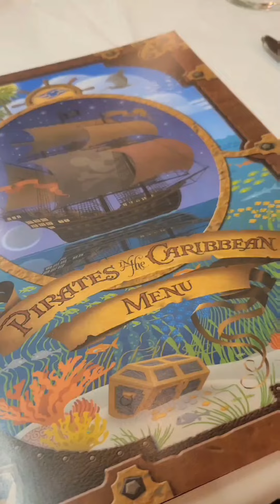Disney Dream Cruise Highlights 🌟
My family and I just got home from 8 days away including a 4 night Bahamian cruise aboard the Disney Dream.

I thought I'd share some highlights from our home away from home & a review of the experience.

Our daughter is only 3 but she LOVES Minnie Mouse & has since she was very small. Although we knew there would be some things she wouldn't be able to participate in like the water slides & staying awake for the evening shows, we knew she would be beside herself to meet her favourite Disney characters.

There were a range of character appearances rotating but only for 15min at a time. Lines are also quite long so its important to time them properly so you don't miss out. We got to see Minnie & Mickey Mouse, Donald & Daisy Duck as well as Goofy.

We had dinner The Enchanted Garden, The Royal Palace & Animators Palate. The food & service was excellent at all of them but Animator's Palate was the best as they had an interactive experience with Crush, the turtle from Finding Nemo.

Our first stop was in Nassau & we took a day trip to  Blue Lagoon Island which was a 30min ferry ride from the Port. This was the best weather we had while on the cruise & the beach was protected which was perfect for little ones.

The second stop was at Disney's private island, Castaway Cay. It was supposed to rain, but fortunately didn't but remained overcast most of the time. We went back to the ship a bit early so Sienna could enjoy the Nemo themed splashpad.

There was a storm during our last day at sea so the pools were closed for the morning. We took Sienna to the Oceaneers Club to play & tried to take her back to the splashpad but it was closed for cleaning all afternoon, likely because of an accident.

Overall, we had a great experience, but as to be expected, there are alot of people to contend with so if you aren't comfortable with crowds or lines from time to time, this may not be the best holiday for you. We won't be going on another cruise like this anytime soon, but may go again when our daughter is much older to take full advantage of everything they have to offer.